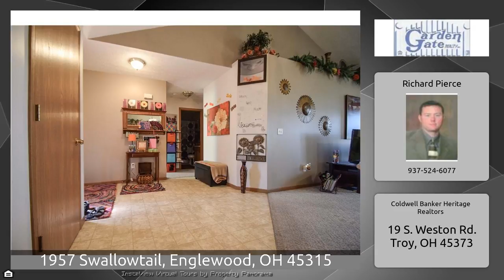1957 Swallowtail, Englewood, OH 45315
The Virtual Tour for the property at 1957 Swallowtail, Englewood, OH 45315 listed for $105,000 Other homes for sale by Richard Pierce of Coldwell Banker Heritage Realtors Nice investor opportunity. Buy both sides of this zero lot line ranch twin homes built in 2001 for $215,000 or purchase only one side. The 2 bedroom side $105,000 1957 Swallowtail Ct ($860 monthly rent) has 986 sq ft. The 3 bedroom side $110,000 1955 Swallowtail Ct ($945 monthly rent) has 1200 sq ft. Both sides have 2 bathrooms, 2 car garages and an open floor plan with cathedral ceilings, spacious living room and dining ...